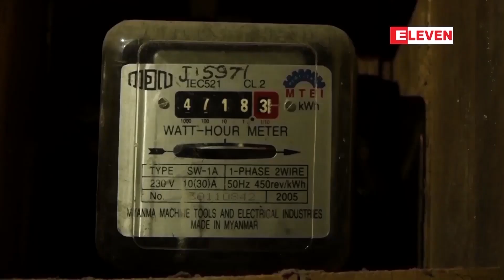အိမ်သုံးလျှပ်စစ်ရောင်းချမှု ယခင်ဘဏ္ဍာနှစ်တွင် ကီလိုဝပ်နာရီသန်းပေါင်း ၈၂၂၉ ကျော် တိုးတက်ရောင်းချ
အိမ်သုံးအမျိုးအစားတွင် လျှပ်စစ်ဓာတ်အားရောင်းချမှုအနေဖြင့် ၂၀၂၀-၂၀၂၁ ဘဏ္ဍာနှစ်တွင် ကီလိုဝပ်နာရီသန်းပေါင်း ၈၂၂၉ ဒသမ ၁၅ အထိ တိုးတက်ရောင်းချ (ရုပ်သံ)

အိမ်သုံးအမျိုးအစားမှာ လျှပ်စစ်ဓာတ်အားရောင်းချမှုအနေနဲ့ ၂၀၁၆ -၂၀၁၇ ဘဏ္ဍာနှစ်မှာ ကီလိုဝပ်နာရီသန်းပေါင်း ၃၄၅၁ ဒသမ ၀၇ ရောင်းချခဲ့ပြီး ၂၀၂၀-၂၀၂၁ ဘဏ္ဍာနှစ်မှာ ကီလိုဝပ်နာရီသန်းပေါင်း ၈၂၂၉ ဒသမ ၁၅ အထိ တိုးတက်ရောင်း ချ ထားကြောင်း စီမံကိန်းနှင့်ဘဏ္ဍာရေးဝန်ကြီးဌာနကထုတ်ပြန်တဲ့ မြန်မာစာရင်းအင်းလက်စွဲမှာ ဖော်ပြထားပါတယ်။